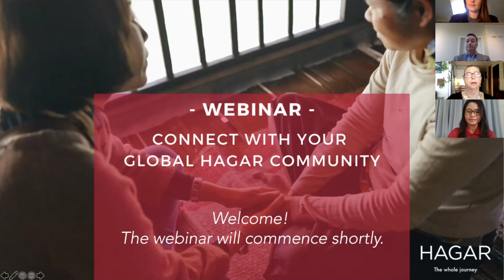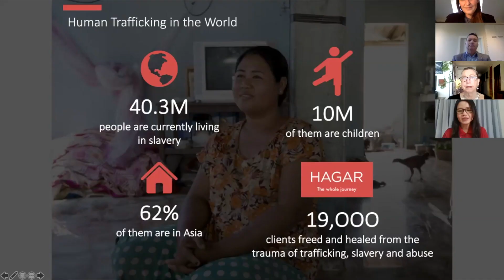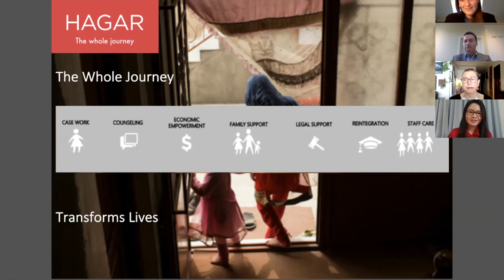Hagar Webinar - Connect with your Global Hagar Community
Our first Hagar global webinar, featuring panelists:
Sreyna Sam, Executive Director, Hagar Cambodia
Carol Mortensen, Executive Director, Hagar Vietnam
Andrew Catford, Hagar Global CEO

Hagar’s mission is to transform the lives of women and children who have survived extreme forms of abuse. While our mission has not changed, COVID-19 has impacted the way that we deliver our services and we wanted to give our supporters around the world, an opportunity to hear straight from the field about how our projects are going at this time.